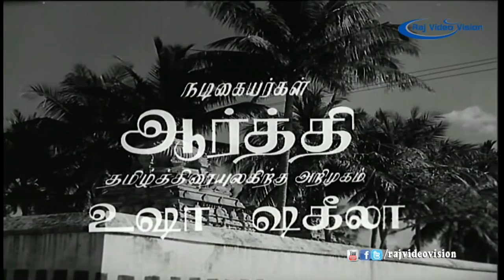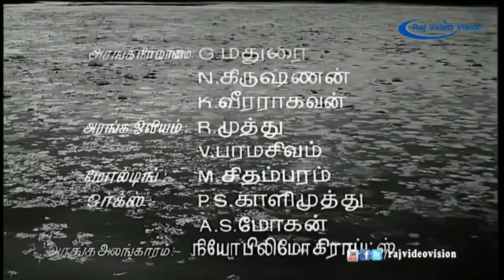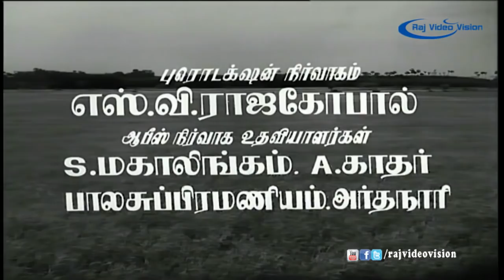Gumasthavin Magal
Movie Title: Gumasthavin Magal,

Director: A.P. Nagarajan,

Cast: Sivakumar, Aarathi, Kamal Haasan, Usha Shakeela, Nagesh,

Release Year: 1974,

Language: Tamil

Plot Summary:

              Sivakumar is the son of Pandari Bai, a rich man in the village. V.S Raghavan is a Gumastha who works for Zamindar (kamal Hassan). Pandari Bai arranges a marriage between Sivakumar and Aarathi. Kamal is married to vimala, an innocent girl, but he also has an eye on Aarathi, Gumastha's daughter. He manages to woo her and marry her. In the end she attempts suicide in order to escape from the hands of Kamal Hassan.

This was the first film for kannada actress Aarathi in Tamil.